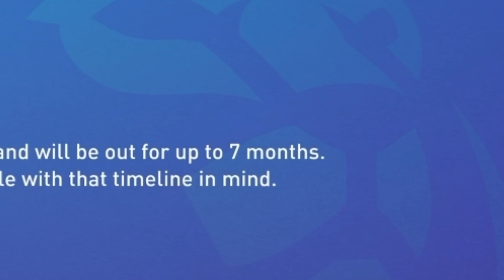A Devastating Injury Strikes…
The season continues and in the last one Liverpool player Chelsea and held them to a point. But in this one the big games don't stop as Chelsea will get their shot at revenge against Barcelona...

Epic Songs Used
Mark Petrie - Richat
Voices Of Bulgaria - NoToneTyrone
The Missing Connection - Arthur Vyncke
I Can't Stop - Punch Deck
Guitar Man - Glitch
Run - Ross Bugden
Jingle Punks - Cataclysmic Molten Core
Good Day To Die - MiguelJohnson
Fire And Thunder - cjbeardsofficial
The Army Of Minotaur - Makai Symphony
Dragon Castle - Makai Symphony
Shadow - Argsound
Ghost Love Score - Nightwish (Instrumental)

Pirates Of The Caribbean - Goblins From Mars
MLG Song - Damn Son Remix
It Takes Two To Tango - Vanoss Gaming
Minoru - 187
Julio Kladniew - One
D1ofAquavibe - The Ninja Troll Song
Jules Gaia - Extravaganza
Jules Gaia - Let's Bounce
Lucas Pittman - Swagger Stagger